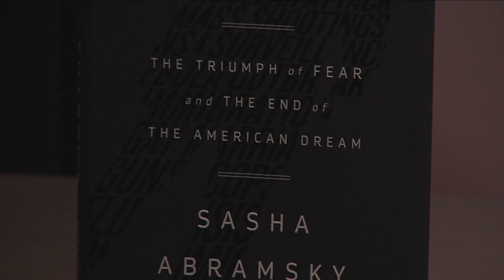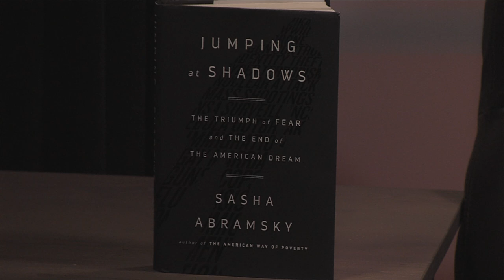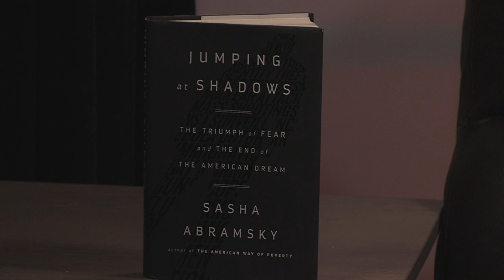In The Studio - Jumping at Shadows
Episode #802
Lin Weaver hosts Sasha Abramsky, Author.

topics discussed include: "Jumping at Shadows," Abramsky's latest book, "The Triumph of Fear and the End of the American Dream," terrorism to disease, fearful parenting, fear of vaccinations, gun violence, and the ricochet effect it has throughout our economy, culture & politics.